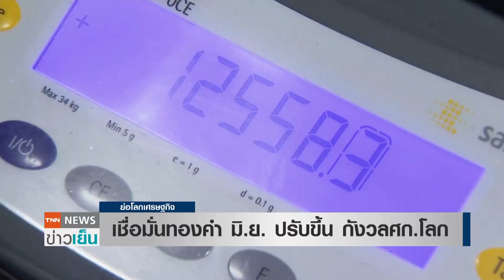เชื่อมั่นทองคำ มิ.ย. ปรับขึ้น กังวลศก.โลก l ย่อโลกเศรษฐกิจ 10 มิ.ย.64